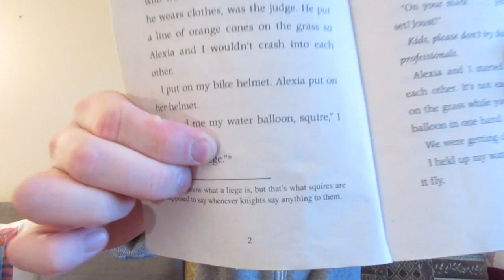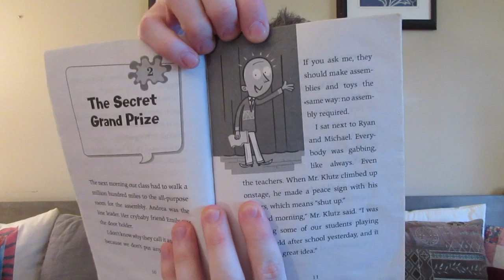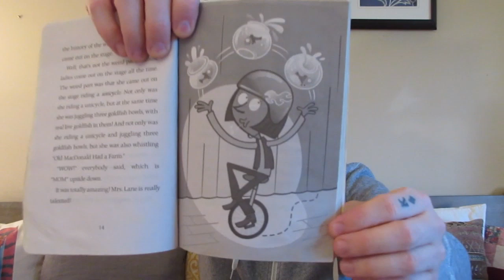Mrs. Lane is a Pain! (Part 1, Ch. 1-3) - a book read aloud by a dad - SeriouslyReadABook.com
A.J. and friends are back!  Principal Klutz hires a talent coach, Mrs. Lane, to help the kids prepare for the Ella Mentry School talent show. But what will A.J.'s talent be? Arm pit farts?  And what happens when Mrs. Lane tries to steal the show?